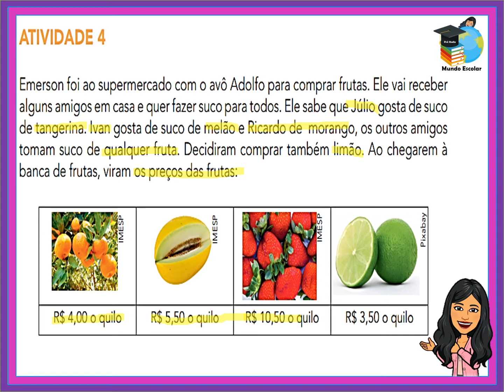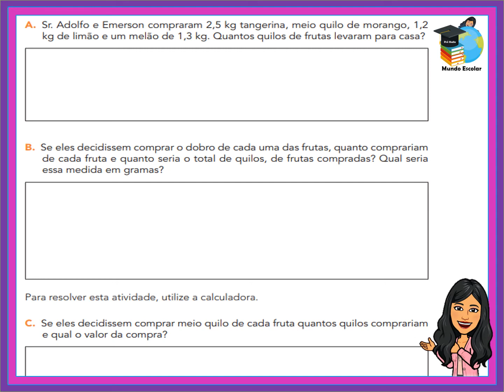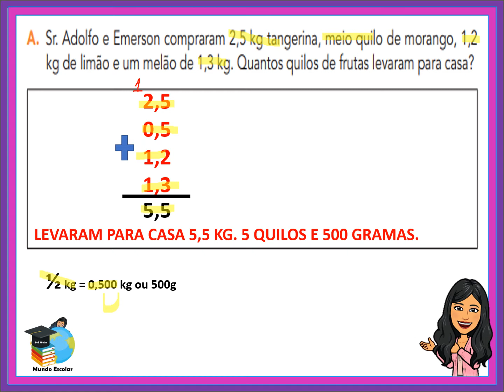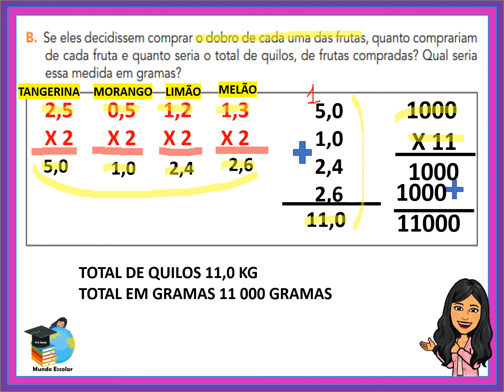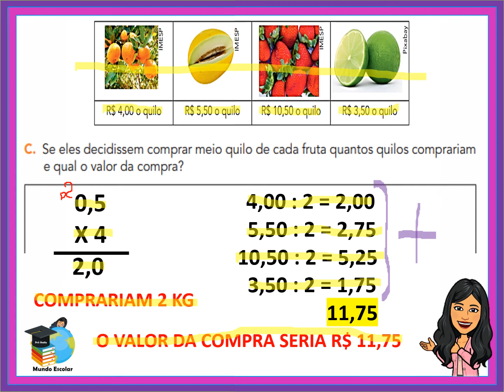APRENDER SEMPRE 5º ANO - SEQUÊNCIA 3 (ATIVIDADE 4) LIVRO ROXO